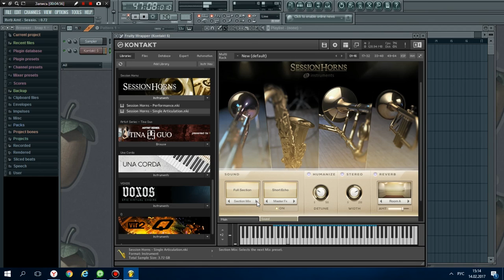Session Horns - Духовые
SESSION HORNS вляется универсальной и играбельной духовой секцией которая мгновенно оживит ваши произведения.Тромбон, саксофон тенор и две трубы. Идеально подходит для фанка, поп, регги, инди и Нео-соул продакшена